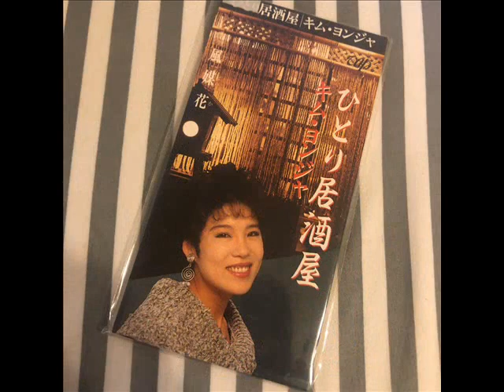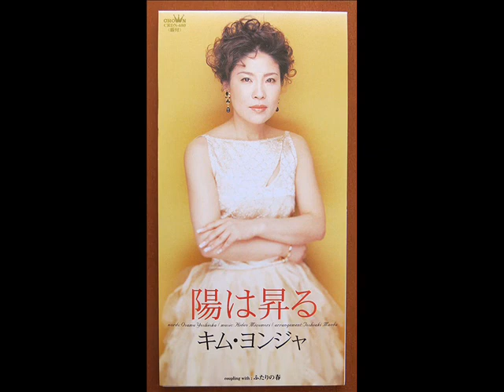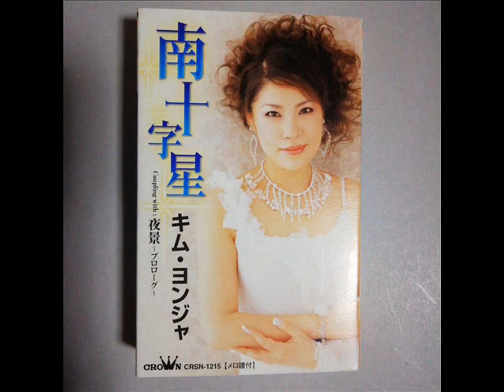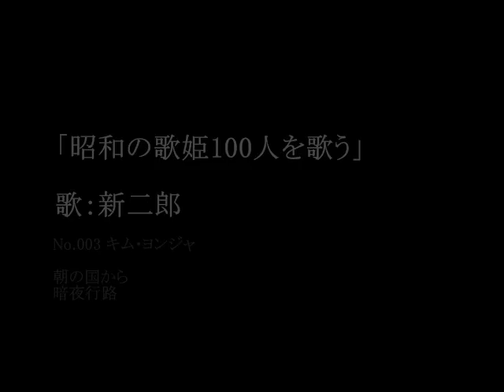昭和の歌姫100人を歌う 演歌＆歌謡曲 No.003 キム・ヨンジャ cover:新二郎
皆様、こんばんは。先日からスタートした「昭和の歌姫100人を歌う」No.003です。
今回は『キム・ヨンジャ（金蓮子)』さんです。
キム・ヨンジャさんは、1959年1月25日生れの63歳。韓国の演歌歌手です。
全羅南道光州市（現･光州広域市）出身で日本での元祖韓流スタートも言われています。
1974年、韓国TBCテレビの「全国歌謡新人スターショー」で優勝し、「話してください」で歌手デビューをします。
1977年には「女の一生」で日本デビューしました。しばらくヒットに恵まれませんでしたが、
1981年にトロット(韓国の演歌)アルバム「歌の花束」が韓国のレコード史上最大の360万枚の売上を記録します。
1988年、ソウルオリンピック讃歌「朝の国から」で日本再デビュー。
1989年にNHK紅白歌合戦に「朝の国から」で初出場し、その後、「川の流れのように」「イムジン河」で3回出場しています。
2009年からは本格的に韓国でも活動を再開させ、2011年には、ソル・ウンドと共にテレビ番組の優勝賞金を
東日本大震災の被災者を支援する義援金として寄託しました。
日本での活動でポップス、ニューミュージック、バラードを歌ってきた経験は演歌しか知らなかった彼女にとって
「二回りも、三回りも大きくしてくれた」と語り、
日本での経験がのちに韓国でのEDMを取り入れた「アモール・ファティ」のヒットにつながることとなり、
ヨンジャは「今の私があるのも日本のおかげです」と語っています。
今回は、彼女のヒット曲から2曲「朝の国から」「暗夜行路」をお届けします。
お聴き頂ければ幸いです。